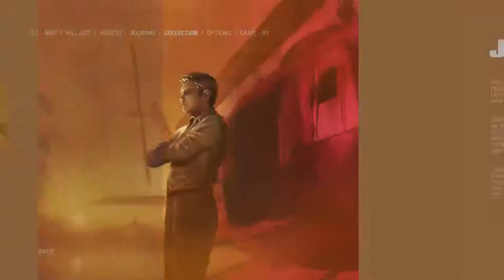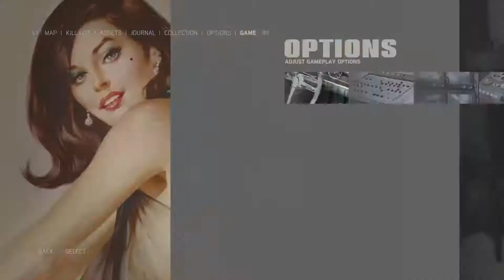GeminiYT09's Live MAFIA III P-3 Tamil & English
Mafia 3 Walkthrough Gameplay Part 3. Welcome to the Mafia 3 Full Game Walkthrough Gameplay, in this series we will play Mafia 3's story for the first time ever giving you my Mafia 3 first impressions and review along the way. This walkthrough will include all mafia 3 missions, characters and ending. Gameplay by GeminiYT

Ok, Hi, Hello and welcome to Gemini YT Stream and myself "Gemini". I LOVE uploading videos on Apex Legends and Walkthroughs on all diferent Story game driven video games! About this game: Mafia III is an action-adventure video game developed by Hangar 13 and published by 2K Games. It is the third installment in the Mafia series, and the debut title for Hangar 13. Set in 1968 in the city of New Bordeaux, a fictional recreation of New Orleans, the story revolves around Lincoln Clay, an orphan and a Vietnam War veteran, who is on a quest to build a new crime organization to confront the Italian mob. The game takes place in the year 1968, and revolves around Lincoln Clay, a biracial orphan and Vietnam veteran. As an orphan, he was constantly looking for a family, until he joined The Black Mob and later the armed forces and fought in the Vietnam War. After serving, he returned to New Bordeaux (a fictionalized version of New Orleans) and rejoined the black mob. The Black Mob's leader tasks Lincoln to assist Giorgi Marcano (Son of The Don who runs the Italian Mafia) with robbing the Federal Reserve: once the heist is completed, Lincoln returns to Sammys Bar with their half of the money while Giorgi returns to his father Sal Marcano with the other half, however, Marcano has other intentions and decides to get the other half the Black Mob has in their possession. Giorgi and his father agree. They schedule a meeting with the Black Mob at a Black Mob's owned bar with its lieutenants and leader at the location, once the meeting happens they open fire on their former allies with Lincoln caught within it, taking a bullet to his skull. After surviving the murder attempt by the Italian mob which wiped out the whole black mob in the process, Clay is saved by Father James and attempts to start his own criminal organization to get revenge. Clay is aided by three allies, which include Cassandra, Burke, and Vito Scaletta.